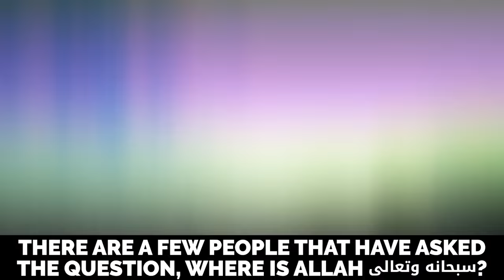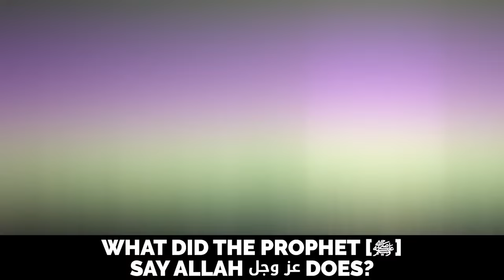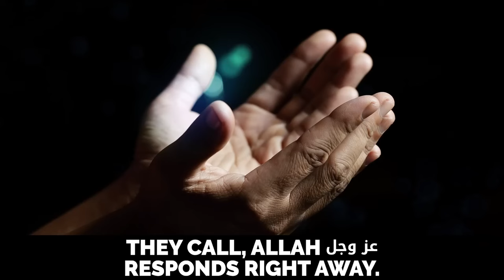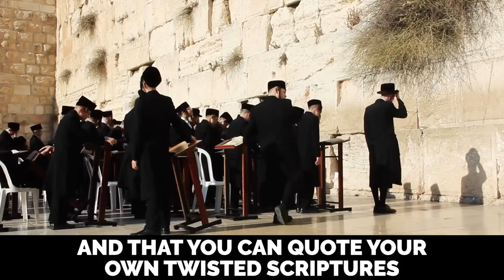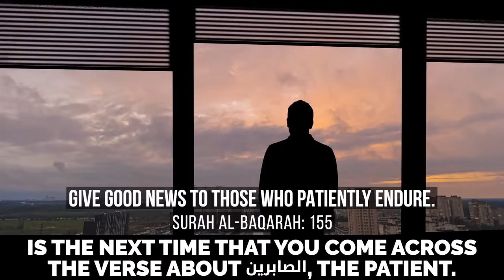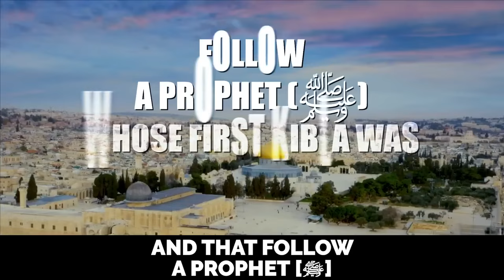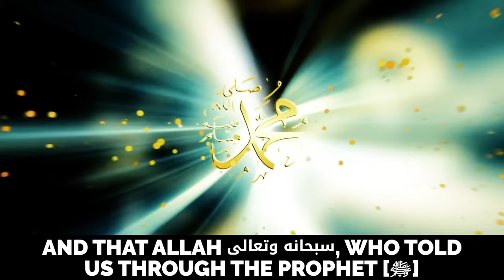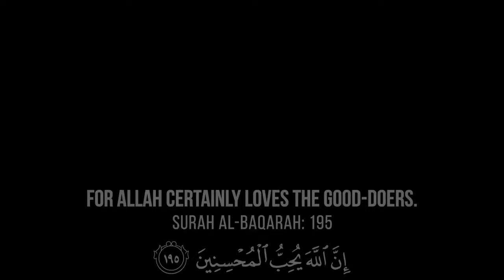The Mystery of Yajuj and Majuj Unveiled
Join us as we delve into the mysterious world of Yajuj and Majuj in Islamic prophecy. In this video, we explore the origins, characteristics, and significance of these enigmatic beings mentioned in the Quran and Hadith. Discover the theories and interpretations surrounding the identity and whereabouts of Yajuj and Majuj, and unravel the secrets that have fascinated scholars and believers for centuries. Don't miss this insightful journey into the unknown as we uncover the truth behind the mystery of Yajuj and Majuj.

This video is created by & for TDR Network.